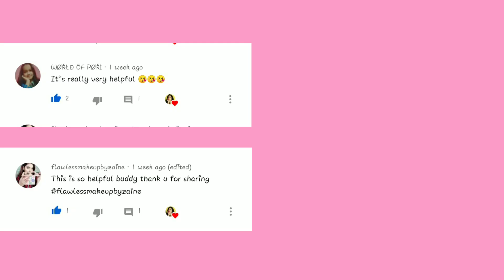My First Payment from YouTube | Reveal+Announcement | Alina Auliya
Hey guys,

Today I am sharing my first payment from YouTube, Reveal + Announcement. Hope you enjoy watching this video as much as I loved creating this video.

Artist-Ikson
Genre-Dance & electronic
Mood-Bright

                     EDITED ON POWERDIRECTOR

             STAY BLESSED